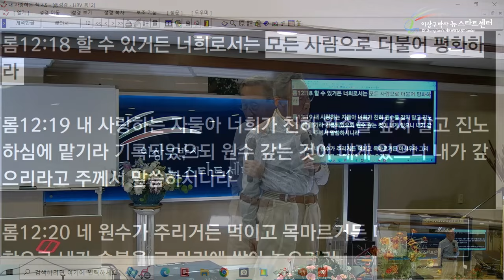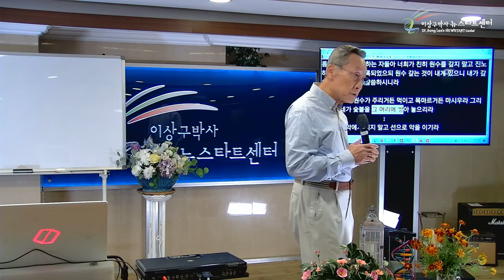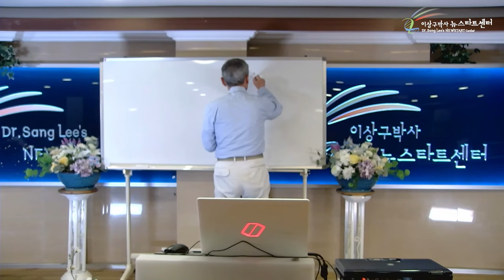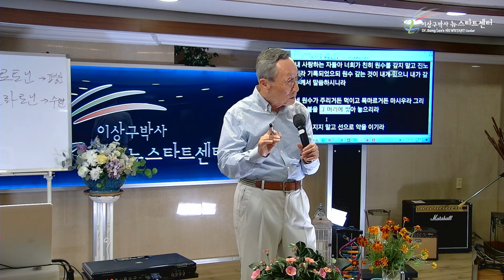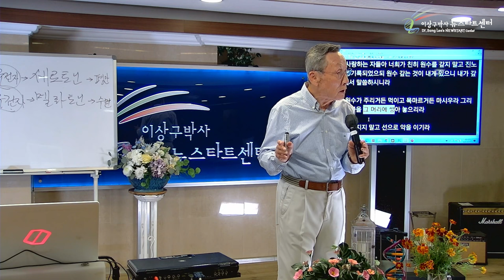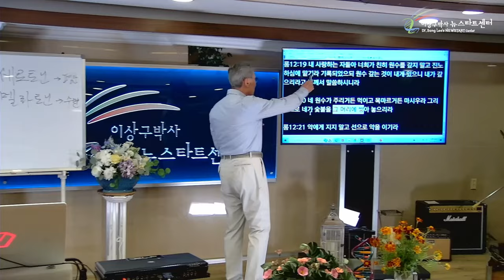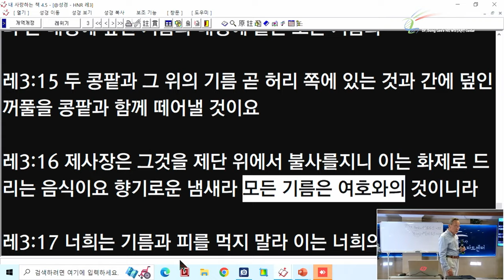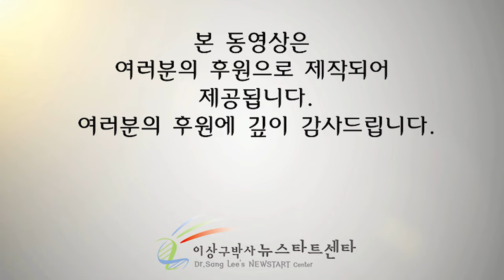[뉴스타트 성경강의 9강] 하나님이 하시는 복수